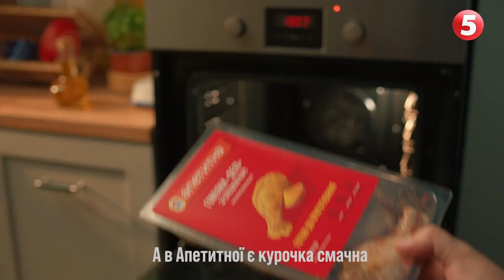Біля Антонівського мосту знову "гаряче". ЗСУ працюють дуже круто. Зберігаємо інформаційну тишу!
Юрій Соболевський, перший заступник голови Херсонської обласної ради - керівник виконавчого апарату

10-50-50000 - будь-яка сума має значення.
Разом переможемо!
Слава Україні!